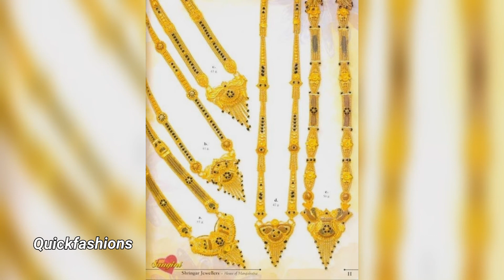Gold long black bead chain designs 2021 || gold long Mangalsutra designs